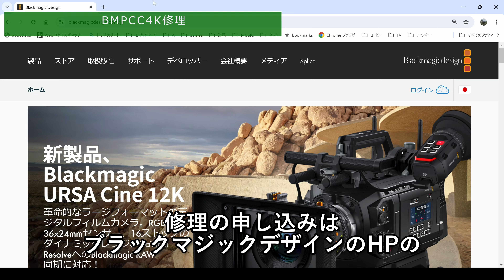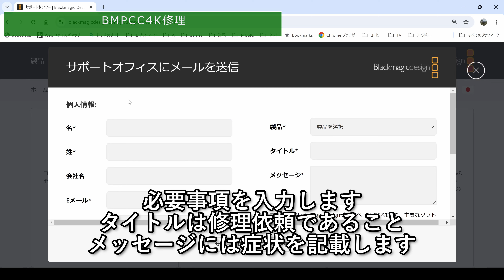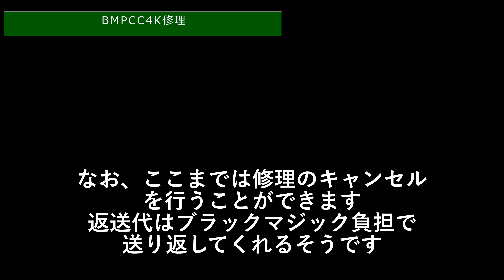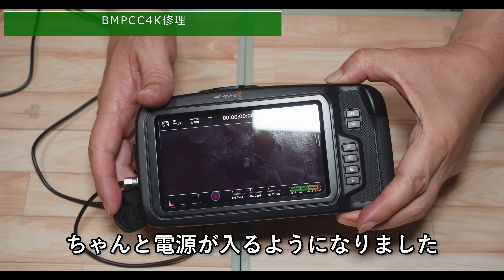ブラックマジック製品の修理方法と代金 BMPCC4Kの修理例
撮影機材
Camera(カメラ)
    Blackmagic Design/Blackmagic Pocket Cinema Camera 4K
    Olympus/E-M1 Mark II
    OM System/OM-1
　Panasonic/LUMIX GH5S
    SONY/α7RⅡ

Lens(レンズ)
    OM System/M.ZUIKO DIGITAL ED 12-40mm F2.8 PRO
    OM System/M.ZUIKO DIGITAL ED 60mm F2.8 Macro
    OM System/M.ZUIKO DIGITAL ED 90mm F3.5 Macro IS PRO
    OM System/M.ZUIKO DIGITAL ED 14-150mm F4.0-5.6 II
    OM System/M.ZUIKO DIGITAL ED 40-150mm F4.0-5.6 R
    Sigma/28-70mm F2.8 DG DN
    Sigma105mm F2.8 DG DN MACRO
    LAOWA/25mm F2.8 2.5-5X ULTRA MACRO

Monitor(モニター)
    Blackmagic Design/Blackmagic Video Assist 5” 12G HDR

Flash/Light(フラッシュ)
    OM System/FL-700WR
    NEEWER/LEDビデオライト　USBビデオライト

Panhead(雲台)
    SmallRig/モニターマウント 2903B
    SmallRig/軽量フルードビデオ雲台 3457B
    Leofoto/VTR用雲台 BV-1R
    Velbon/スーパーマグスライダー

Tripod(三脚)
    Velbon/中型アルミ製三脚 EX-447 ビデオ
    Velbon/中型アルミ製三脚 EX-647 ビデオ
    Velbon/テーブルミニ三脚 ウルトラ 453 ミニ
    NISSIN/スーパーライトスタンドミニ　LS-20C

Mic(マイク)
    RODE/NTG1